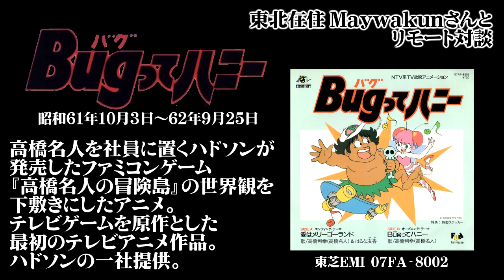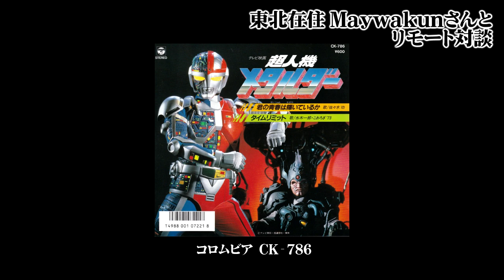（Maywakunさん編１）昭和仮面ライダー新シリーズを語り合う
一般人との対談動画では、様々な人とテレビとの関わりを掘り下げております。
是非、あなたの話もお聞かせ下さい。
関東一都六県は当方から近場に伺います。
遠方の方や対面をご希望でない方は、Skypeやライン通話での会話でも結構です。
ご協力戴けます方は、先ずはメールにて。

月90円の当チャンネル有料会員になると最低週一で会話にも使えそうな昭和小ネタが提供されます。